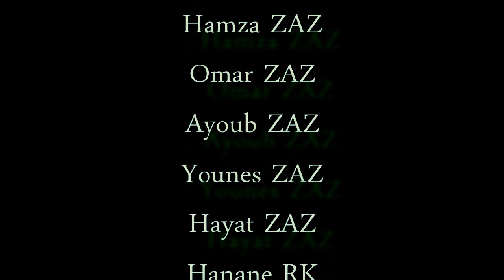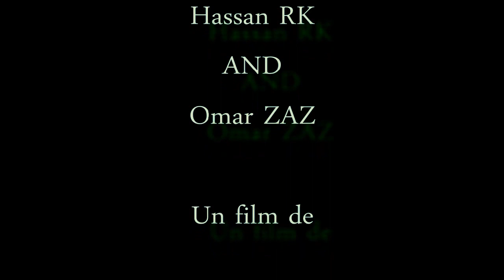mort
a la prochaine film
faire 720 P;HD